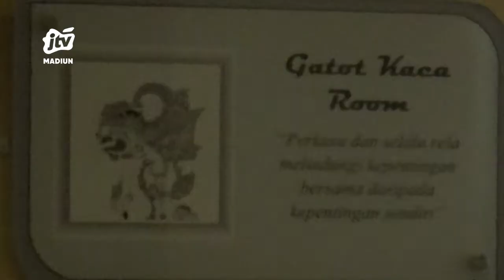MAGETAN - Rapat Kordinasi DPRD Magetan Dengan UNESA Surabaya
Dewan perwakilan rakyat daerah dprd kabupaten magetan baru-baru ini mengadakan rapat koordinasi dengan universitas negeri surabaya unesa agenda rapat koordinasi membahas tentang tempat yang akan digunakan untuk pembelajaran program studi apa saja yang akan dibuka di tahun 2022 dan persoalan-persoalan yang terjadi dalam proses pembukaan program studi diluar kampus utama yang merupakan pelaksanaan kegiatan pendidikan oleh perguruan tinggi diluar kampus utama.